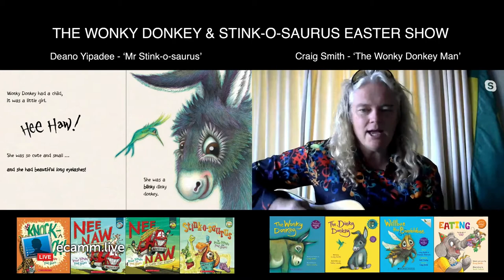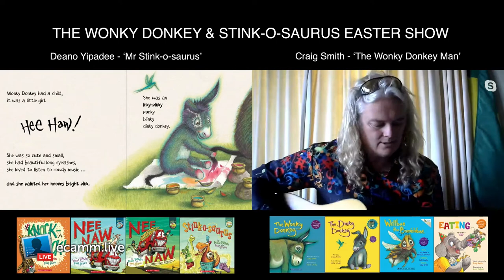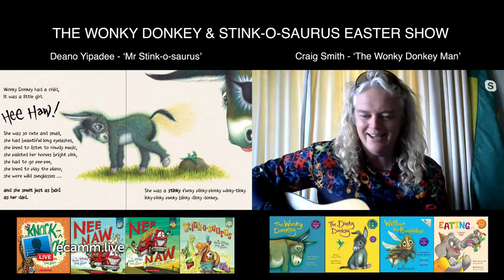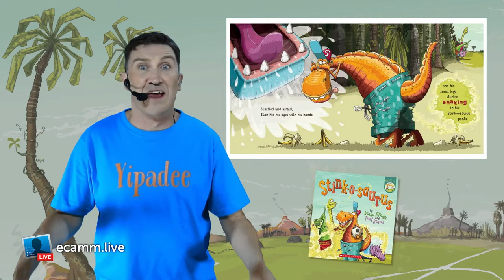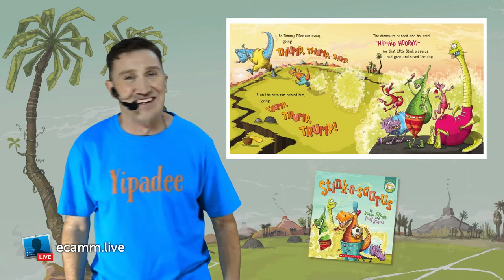Craig Smith The Wonky Donkey Man & Mr Deano Yipadee Easter Show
Join Craig Smith The Wonky Donkey Man & Deano Yipadee for a free musical Easter Adventure! Look out for Stuart The Easter Bunny, bounce along and join their fun musical performances of the international chart topping sensations Wonky Donkey, Dinky Donkey, Stink-o-saurus, Nee Naw and more...tag, follow, like & SUBSCRIBE!

Scholastic Australia
Scholastic New Zealand